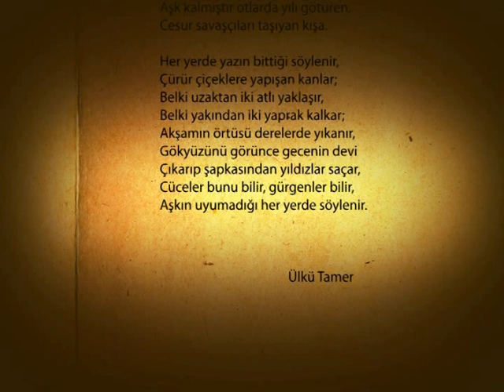Yazın Bittiği - Ülkü Tamer (Okuyan: İsmet Özel)